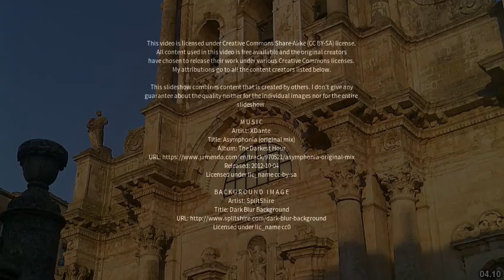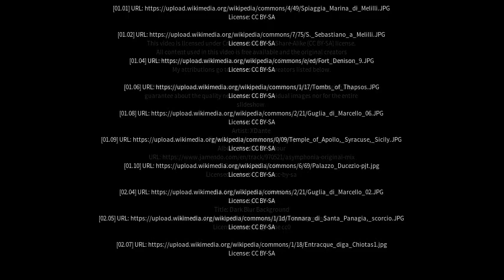Best places to visit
Best places to visit - Priolo Gargallo (Italy) Best places to visit - Slideshows from all over the world - City trips, nature pictures, etc.